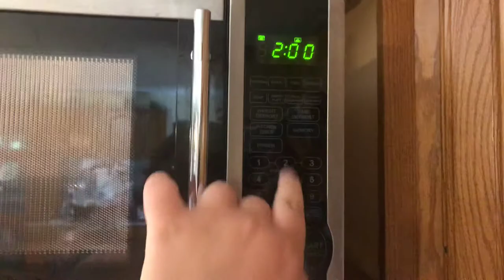Part of my ASMR video